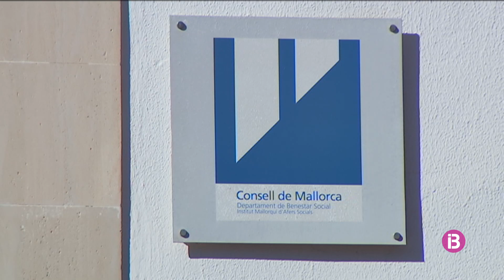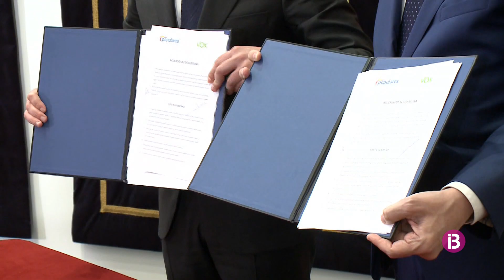Rosa Estarás creu que anul·lar la compareixença del fiscal de menors pel cas de les nines...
En una entrevista a Ib3Notícies l'eurodiputada del PP assegura que és possible governar sense pactes